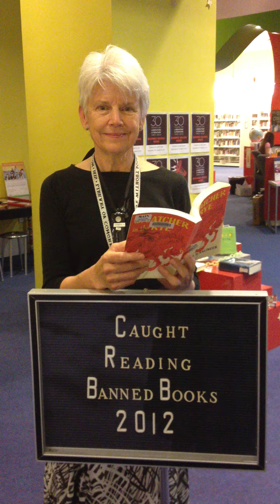Virtual Read-Aloud 2012: Catcher in the Rye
Virtual Read-Aloud for Banned Books Week Sept. 30 - Oct. 6, 2012